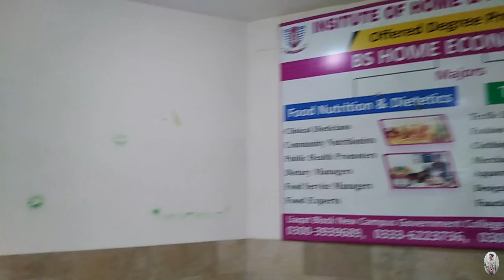A day in Government College University Faisalabad, Dated 24 Sep, 2019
Guys! this video is based on the my routine. This is my routine that is is very interesting and i hope that everyone will support me and like my work
Also Follow on Instagram: